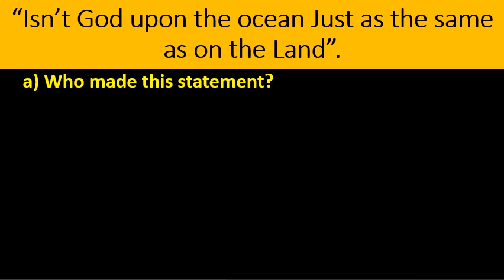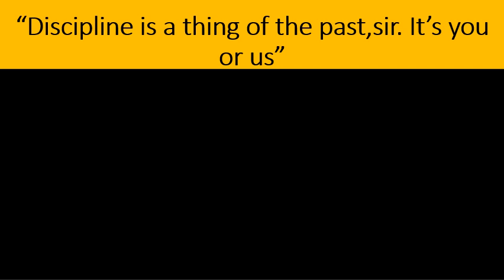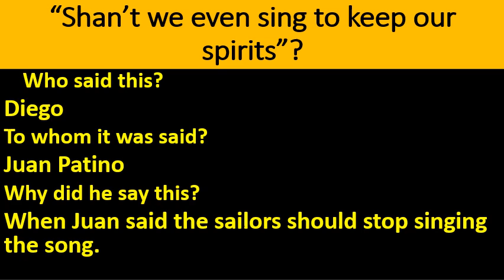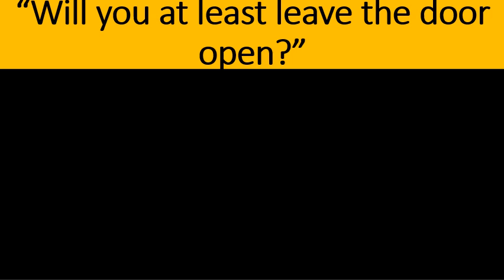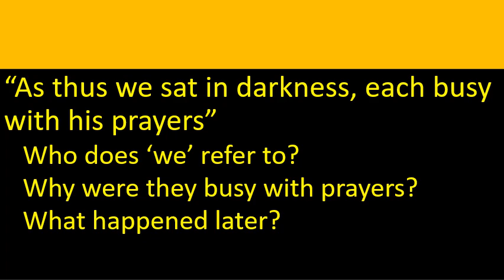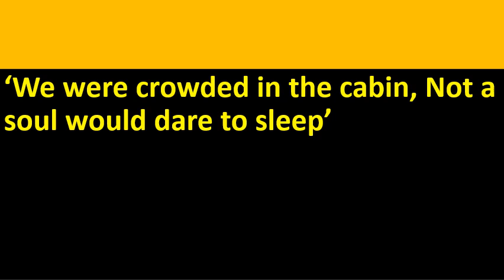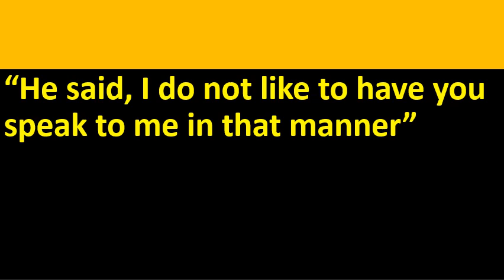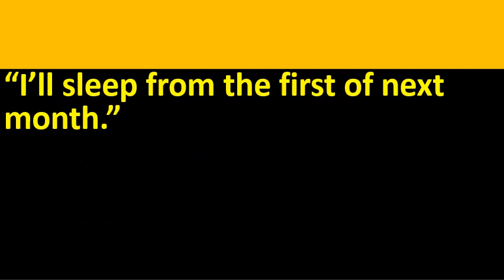Second Language English - Extracts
Most likely - repeated extracts of the second language English. Kindly make use of it.